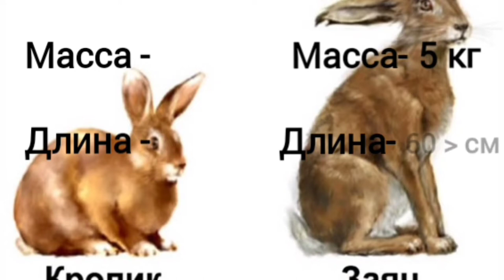5 отличий кролика от зайца.